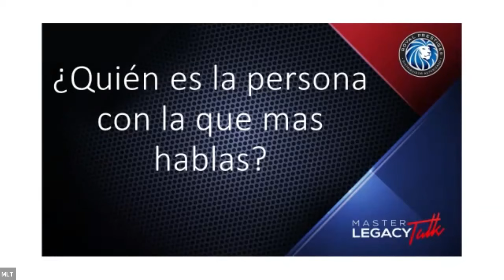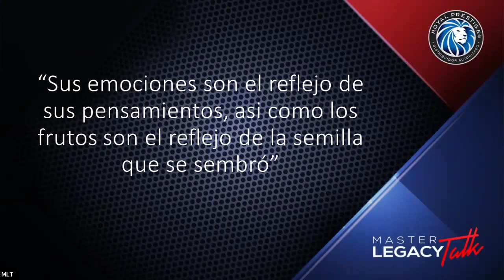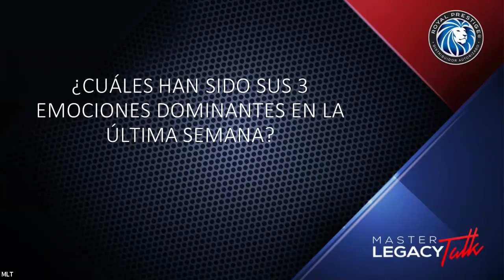Master Class Paula Andrea Echeverry